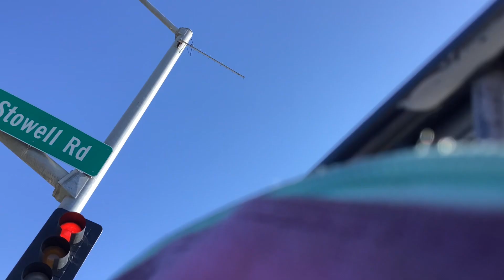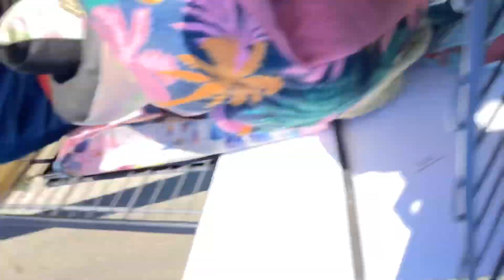Hit and run attemp